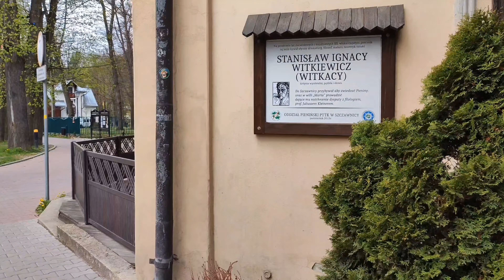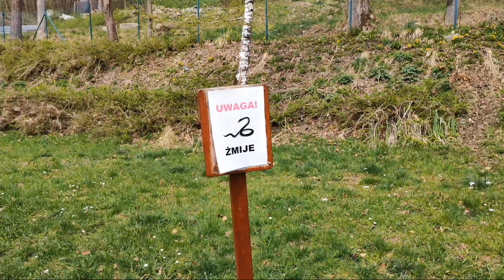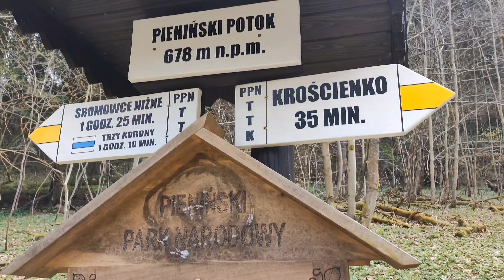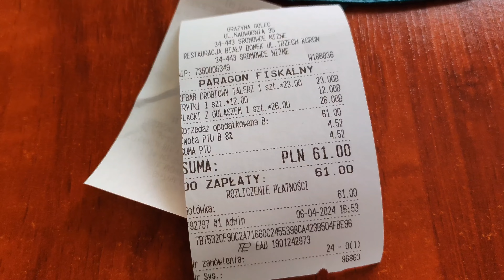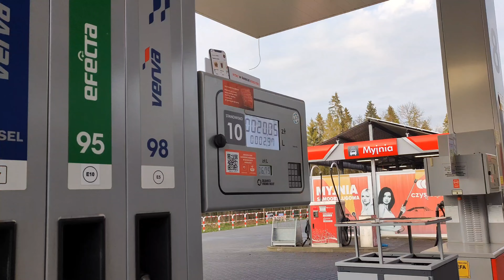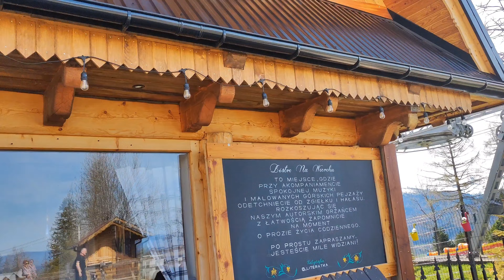На три дня в польские горы /